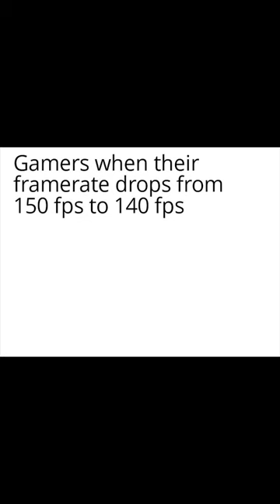Funny memes to brighten up your day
I really hope you enjoyed the short :)